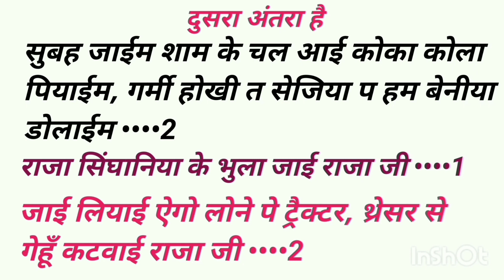new track chaita gana likha hua 2023 ke✍️chaita gana kaise likhe👉bhojpuri song likha hua free gana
भोजपुरी Sad सॉन्ग लिखा हुआ                         भोजपुरी लव सॉन्ग लिखा हुआ
Bhojpuri Sad Song likha hua                Bhojpuri Love song likha hua
Bhojpuri song likha hua                             Song kaise likhe
Sad Song Kaise likhe                             Bhojpuri Song kaise likhe

भोजपुरी सॉन्ग लिखा हुआ भोजपुरी सॉन्ग लिखने का तरीका
bhojpuri sad song kaise likhe bhojpuri sad song kaise likhe
भोजपुरी सैड सॉन्ग कैसे लिखें भोजपुरी सैड सॉन्ग कैसे लिखें
hindi sad song kaise likhe hindi sad song kaise likhe
new hindi song kaise likhe new hindi song kaise likhe
hindi mein song kaise likhe hindi romantic song kaise likhe
love song kaise likhe love song kaise likhe
hindi romantic song kaise likhe hindi romantic song kaise likhe
love story song kaise likhe हरियाणवी सॉन्ग कैसे लिखें
सोंग कैसे लिखे जाते हैं सॉन्ग कैसे लिखा जाता है
भोजपुरी सॉन्ग कैसे लिखें हिंदी सॉन्ग कैसे लिखें
हिंदी सॉन्ग कैसे लिखें आर्केस्ट्रा सॉन्ग कैसे लिखें आर्केस्ट्रा सॉन्ग कैसे लिखें नया सॉन्ग कैसे लिखें नया सॉन्ग कैसे लिखें सॉन्ग कैसे लिखा जाता है सॉन्ग कैसे लिखा जाता है भोजपुरी सॉन्ग कैसे लिखा जाता है भोजपुरी सॉन्ग कैसे लिखा जाता है। रैप सॉन्ग कैसे लिखा जाता है रैप सॉन्ग कैसे लिखा जाता है।

sangeet talent

bhojpuri writer

gana likh kar writer free mebhojpuri gana kaise likhein dene wala

bhojpuri gana likha hua chahiye
सईया के 2 इंच बढ़ जाई लिखा हुआ फ्री गाना

writer Raja Singhania Patna se davaiyan likha hua song

Tabij Bana Di Ojha Ji likha hua free gana
Tabij Bana Di Ojha Ji gana kaise likhe
pathar ka ham se pat Jay
tabij per likha hua free gana

saiya ke du inch badh jaye likha hua free gana

dhodi Kuan kaile BA per likha hua free gana

Saiya Ke jogawal dhanva per likha hua free gana

Jila ke upar likha hua free gana
लभर बक्सर वाला ह लिखा हुआ फ्री गाना

tabij bana di ojha ji per likha hua free gana

Saiya Ke 2 inch badh Jaaye per gana Kaise likhen

maja mile nahin pura